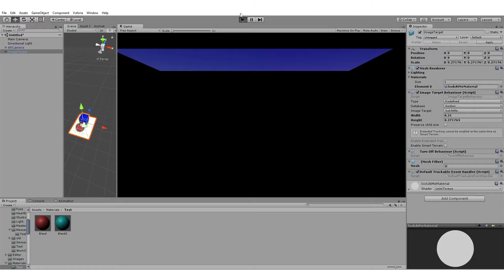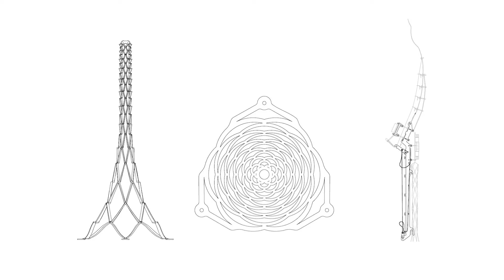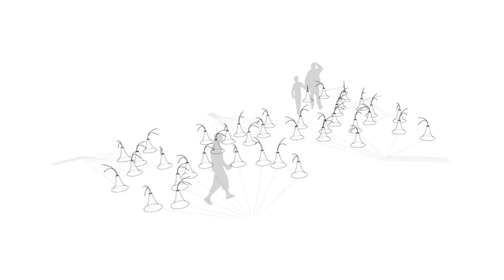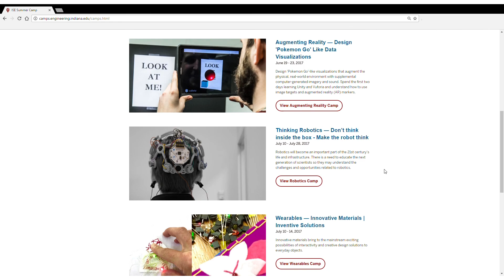Intelligent Systems Engineering Summer Camps 2017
If you want to learn how to make the engineering discoveries that will shape the future, join us in our first ever Intelligent Systems Engineering Summer Camp Series. In these camps, you will explore how to engineer small-scale, networked, and mobile technology that changes lives and the world. Intelligent Systems Engineering is a bourgeoning field, rich with opportunity for discovery.